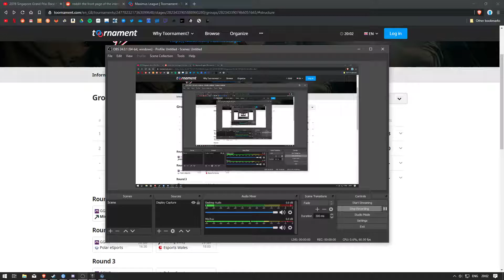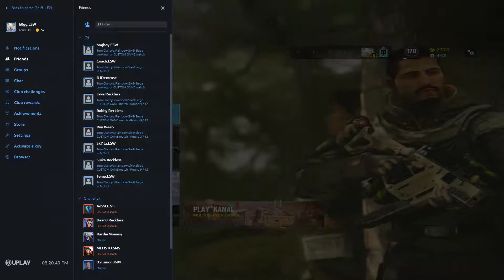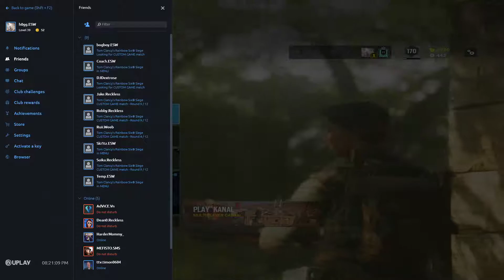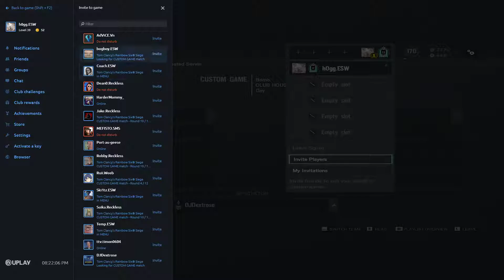throwing our debut game of maximus